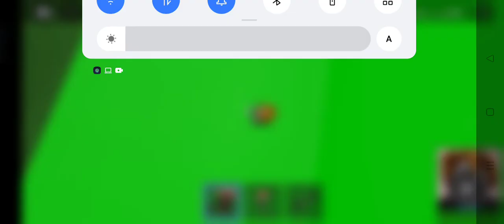Roblox team fortress 2 kazotsky kick dance